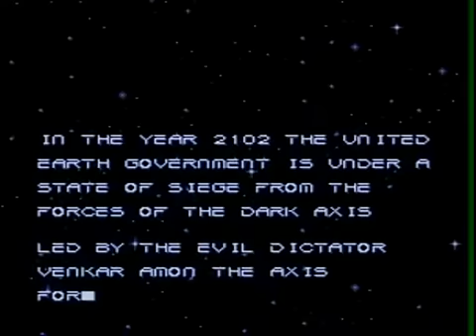Metal Warriors intro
Clássico do snes, possui o melhor multiplayer de todos.